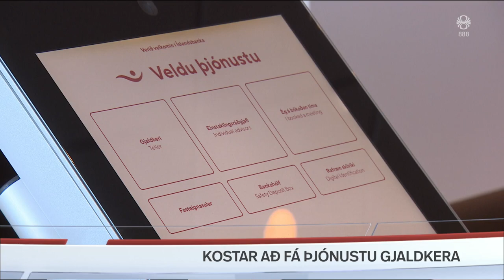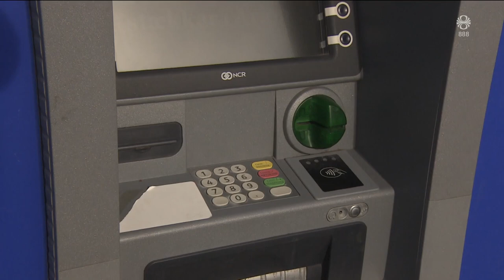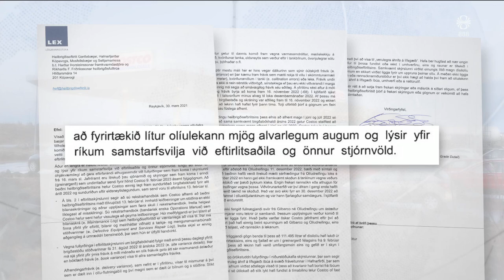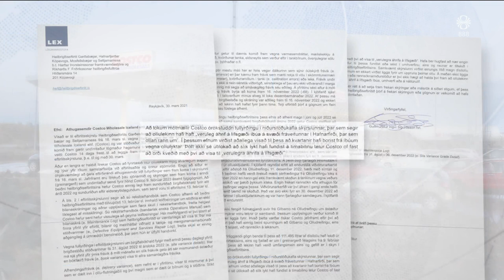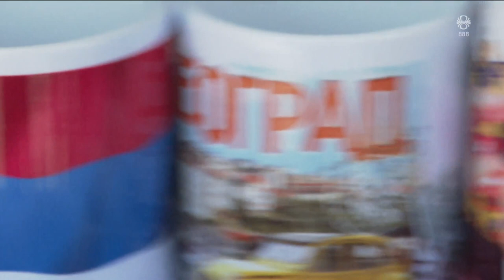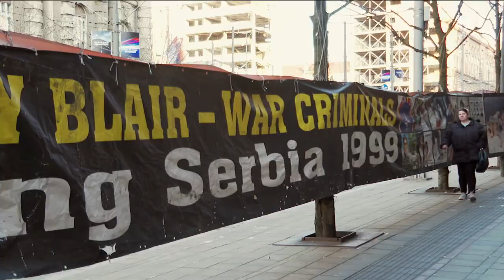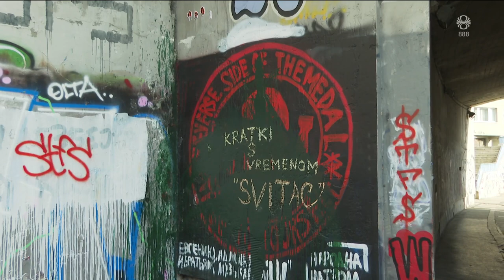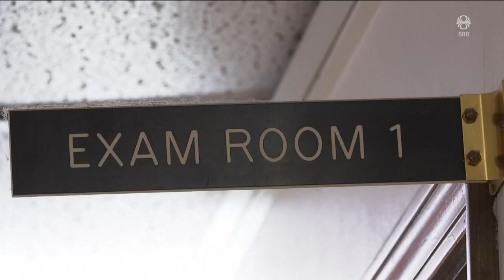Fréttir - 08. apr 2023